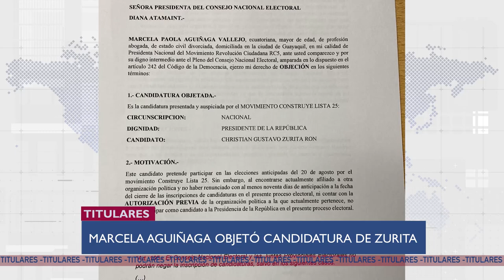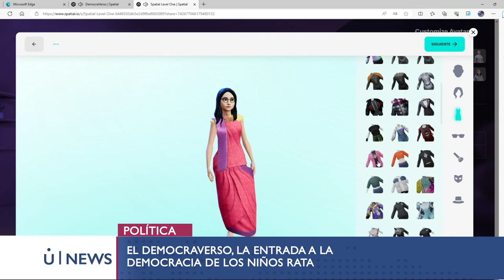¡Zurita aprobado! BIENVENIDOS AL DEMOCRAVERSO - U NEWS-16/08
¡Bienvenidos a U-NEWS! el noticiero digital de Catomedia. Con Ariana Suárez y Joham Mejía.